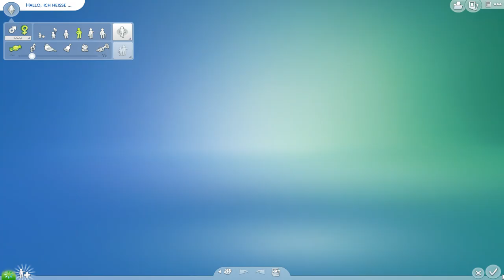Die Sims 4 Inselleben: Wir erstellen Sims im Monschino Style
Entfliehen Sie in Die Sims 4 Inselleben dem Alltag und genießen Sie umgeben von endlosen Stränden einen relaxten Lebensstil. Erkunden Sie eine lebendige Welt voller Sonne, Sand und Spaß, in der sich Ihre Sims ihr eigenes Paradies erschaffen können.
Ob Ihre Sims sich dem Naturschutz verschreiben oder völlig unabhängig vom Versorgungsnetz leben - sie können voll und ganz in diese einzigartige Kultur eintauchen. Feiern Sie traditionelle Feste, tragen Sie die Kleidung der Einheimischen oder schlürfen Sie einen Becher Kava. Das alles gehört zum Inselleben auf Sulani!

Diese Packs nutze ich:
Hauptspiel:  Die Sims 4
✔ Jahreszeiten
✔ Mein erstes Haustier Accessoires
✔ Dschungel Abenteuer
✔ Hunde & Katzen
✔ Vampire
✔ Kleinkind Accessoires
✔ Waschtag Accessoires
✔ Bowlingabend Accessoires
✔ Fitness Accessoires
✔ Vintage Accessoires
✔ Großstadtleben
✔ Kinderzimmer Accessoires
✔ Gartenspaß Accessoires
✔ Gaumenfreuden
✔ Zeit für Freunde
✔ Outdoor Leben
✔ Sonnenterrassen Accessoires
✔ Romantische Garten Accessoires
✔ Heimkino Accessoires
✔ Wellness Tag
✔ Coole Küchen Accessoires
✔ Grusel Accessoires
✔Werde Berühmt
✔StrangVille
✔Inselleben
✔Monschino Accessoires

 Meine Origin ID: LADY201482

Release: 04.September 2014
Entwickler: The Sims Studio/Maxis
Publisher : Electronic Arts